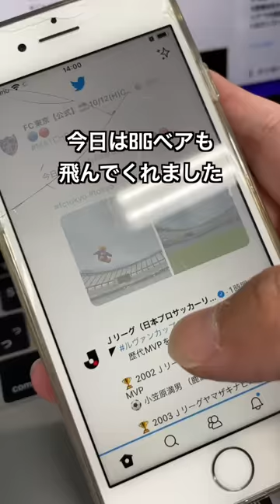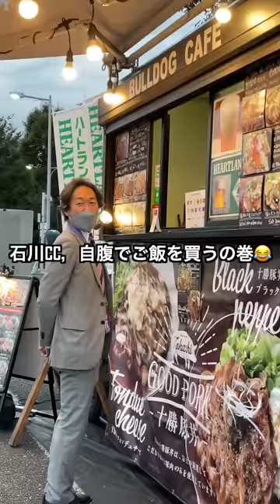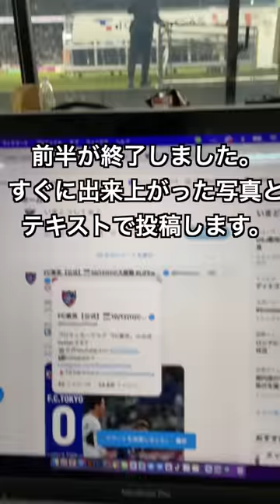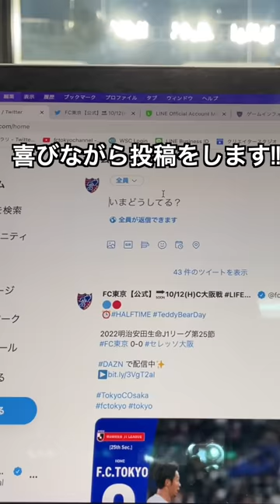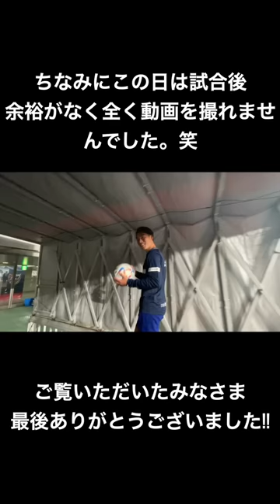【Vlog】FC東京広報のホームゲームの1日公開!!